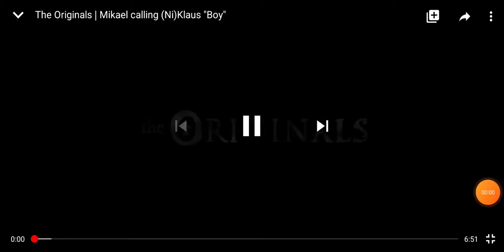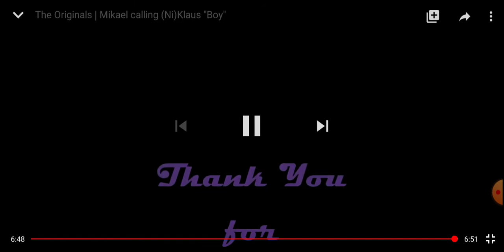The Originals Mikael Mikaelson saying boy to Niklaus compilation.